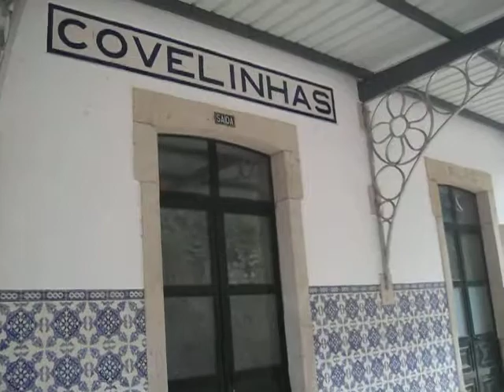26.1. Covelinhas — Railway Porto-Pocinho-Porto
Estação de Covelinhas.
Linha ferroviária Porto-Pocinho-Porto — Portugal